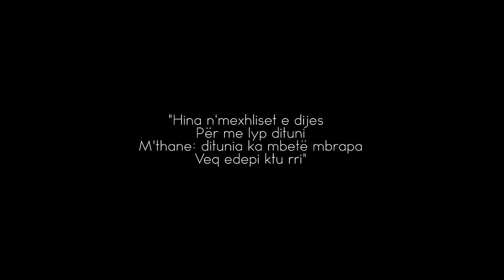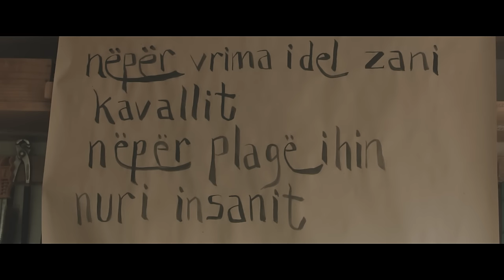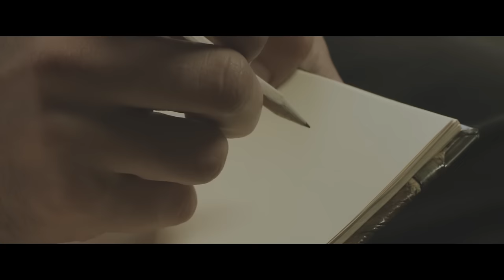JERICHO - Kanga e Ashikëve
Producent:                      Petrit Çarkaxhiu

Muzika dhe Teksti:        Petrit Çarkaxhiu

Vokal & Ritem Gitare:   Petrit Çarkaxhiu
Solo Gitare:                    Leonard Canhasi
Bas Gitare:                     Suad Jamini
Bateri:                             Visar Rexha

Kavall:                             Shaqir Hoti
Çifteli & Sharki:              Afrim Sadiku
Loder:                             Shaqe Hoxhaj

Incizuar ne "Dream House Studio" Prishtine
Audio incizimi, editimi, miksimi dhe masterimi nga Florent Boshnjaku

Video Produksioni:        PINKMOON
Skenari dhe regjia:         Petrit Çarkaxhiu

Aktore:                             Sylejman Lokaj
                                          Fisnik Zeqiri

Kanga e Ashikëve

Sa shume m’ka marr malli
Për ni kange te vjeter
Ni kavallit zonin t’ja nigjoje
E t’i knoj dashnise si ashik i vjeter
Fjal’t e hakit t’i kujtoje

Neper hallka t’nalta burrat tuj kendue
Emrin tond shume tu e permen
N'kete dynja garip jon ashikat e tu
Afer vetit bonju ven

Ftyrat sikur hana naten kur rrezon
Nuri zbardhi zemren, neve drite na bon
Fal i kofsha kti rahmeti, oj fare e dashnise
Bone Zot zemren teme venin e lumnise

Dul sabahi e na agoi shkrete
Shkun ashikat zemrat na lan vet
Hajde sonte t’rrijme bashke more vlla
Për hater t'ashkit sofren ta shtrojme na
Me muhabet naten ta bojme sabah
Se prej dynjas kush don me ik
Me emer t'hakit bohet ashik